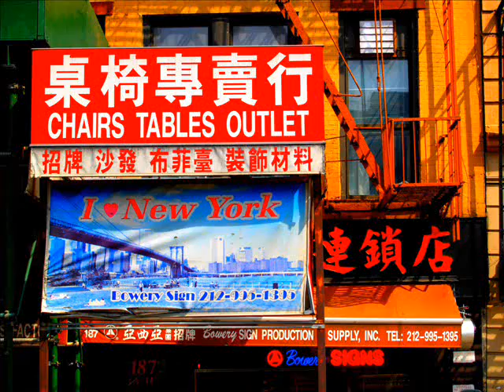Donne moi des nouvelles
Nous en avions commise quelques une antan avec le sieur Xavier Lacouture. Elles seront mieux ici que dans mes tiroirs.
Voici "Donne moi des nouvelles" comme quoi il doit être parfois pénible de vivre avec quelqu'un qui n'est jamais là !!!